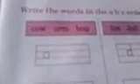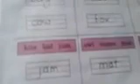KG | Subject - English | Write The Words In A B C Order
Learn Easily With Online Topics from Unique Vidya Bhavan. Easy and Understandable Method of Teaching.
યુનિક વિધા ભવન દ્વારા સરળ ઓનલાઇન શિક્ષણ, સરળતાથી સમઝી શકાય એવું શિક્ષણ.

ગુજરાતી મુળાક્ષર
#1 અને 2 ની વચ્ચે ના વિકલ્પ